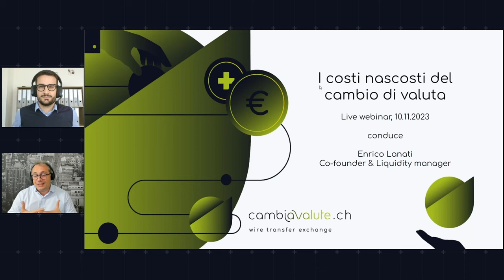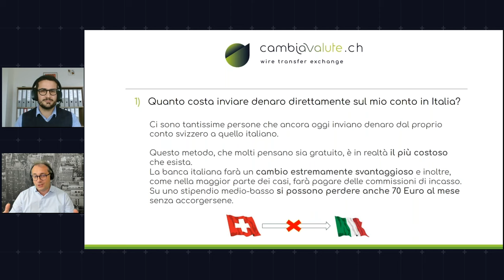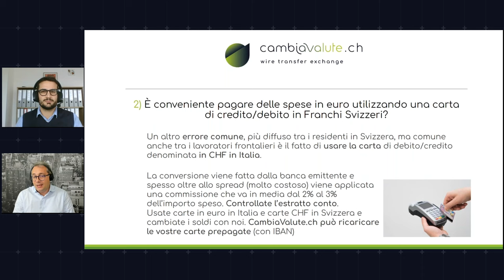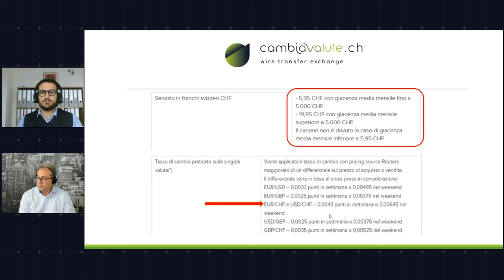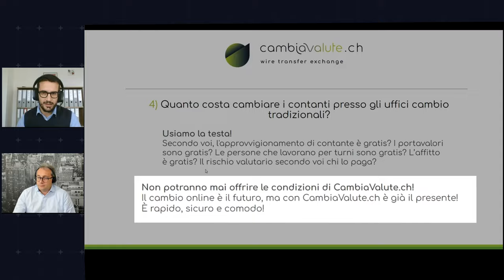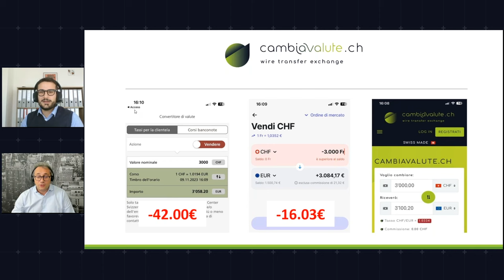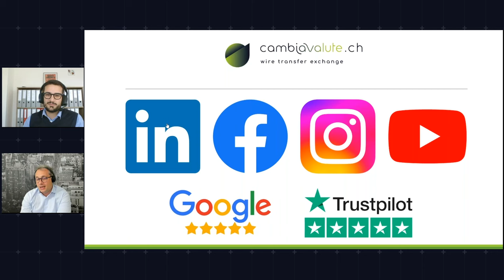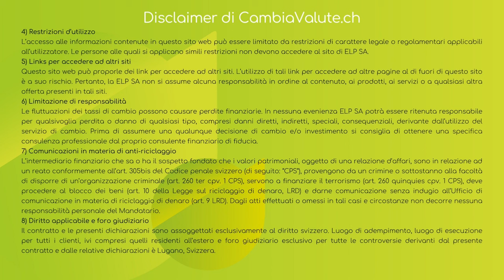I COSTI NASCOSTI (e come evitarli) DEL CAMBIO VALUTA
Pensi che il modo in cui cambi Franchi svizzeri in euro non sia il più efficiente? Forse è così!
Segui il nostro live webinar dove spiegheremo quali sono i costi "nascosti" del cambio valuta con banche e intermediari tradizionali😱
1) Regolamentazione
Stai accedendo al sito internet gestito dalla società ELP SA di Chiasso (Svizzera). La società ELP SA è un intermediario finanziario autorizzato in Svizzera. PolyReg è un'associazione riconosciuta dalla Confederazione Svizzera quale organismo di autodisciplina (OAD) ai sensi dell'art. 24 della Legge sul riciclaggio di denaro (LRD). L'associazione adempie i compiti legali di sorveglianza e di controllo nei confronti dei suoi affiliati in base al proprio regolamento e sottostà alla sorveglianza dell'Autorità federale di vigilanza sui mercati finanziari FINMA. La ELP SA inoltre dispone, nella figura di un membro della direzione, della patente di fiduciario finanziario in base alla Legge sull’esercizio delle professioni di fiduciario (LFid). La società è titolare di una polizza assicurativa per la responsabilità civile professionale con copertura dei potenziali danni patrimoniali fino ad un milione di Franchi Svizzeri.
2) Restrizioni giuridiche di carattere locale
ELP SA non ha sedi né uffici né rappresentanze all’estero. ELP SA non pone in essere azioni commerciali o di marketing al di fuori del territorio della Confederazione svizzera e non ha rappresentanti, agenti o venditori attivi all’estero. L’accesso al sito è subordinato alla lettura, comprensione e accettazione del disclaimer presente nel sito. L’accesso alle informazioni contenute in questo sito web può essere limitato da restrizioni di carattere legale o regolamentari applicabili all’utilizzatore. Il sito web della ELP SA non è indirizzato a soggetti che si trovano in giurisdizioni nelle quali, a causa della loro nazionalità, residenza ovvero per qualsiasi altro motivo, la pubblicazione e/o la disponibilità del sito web sarebbe proibita, quali a titolo meramente esemplificativo e non esaustivo - USA, Regno Unito, Canada, Giappone.
3) Assenza di offerta e/o sollecitazione
Le informazioni contenute nel presente sito web non costituiscono una sollecitazione, un’offerta ovvero una raccomandazione ad acquistare, vendere, cambiare o disporre di qualunque investimento o strumento finaziario. ELP SA non fornisce raccomandazioni personalizzate al singolo cliente in quanto non ci è possibile conoscere il suo grado di predisposizione al rischio, le conoscenze e le caratteristiche di ogni singolo cliente nonché le sue effettive necessità di investimento e/o cambio.
4) Restrizioni d’utilizzo
L’accesso alle informazioni contenute in questo sito web può essere limitato da restrizioni di carattere legale o regolamentari applicabili all’utilizzatore. Le persone alle quali si applicano simili restrizioni non devono accedere al sito di ELP SA.
5) Links per accedere ad altri siti
Questo sito web può proporle dei links per accedere ad altri siti. L’utilizzo di tali links per accedere ad altre pagine al di fuori di questo sito è a suo rischio. Pertanto, la ELP SA non si assume alcuna responsabilità in ordine al contenuto, ai prodotti, ai servizi o a qualsiasi altra offerta presenti in tali siti.
6) Limitazione di responsabilità
Le fluttuazioni dei tassi di cambio possono causare perdite finanziarie. In nessuna evenienza ELP SA potrà essere ritenuta responsabile per qualsivoglia perdita o danno di qualsiasi tipo, compresi danni diretti, indiretti, speciali, consequenziali, derivante dall’utilizzo del servizio di cambio. Prima di assumere una qualunque decisione di cambio e/o investimento si consiglia di ottenere una specifica consulenza professionale dal proprio consulente finanziario di fiducia.